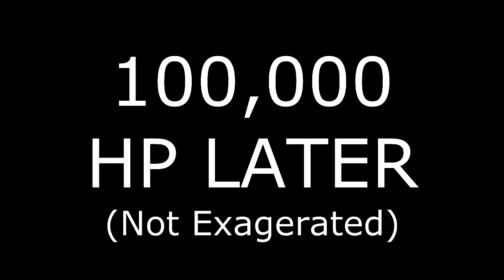Lisa The Joyful - It All Keeps Tumbling Down (AREA 2 COMPLETE), Manly Let's Play Pt.3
If you thought things were depressing before, they only get worse. In this video of Lisa the Joyful we finish off all of Area 2 and finish off the list of targets.

"Voices, voices in my head. "